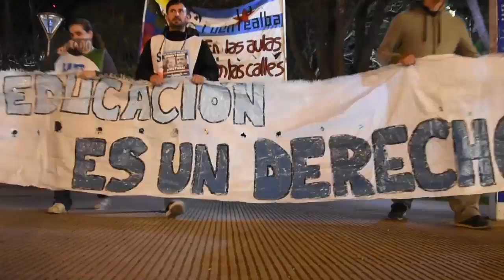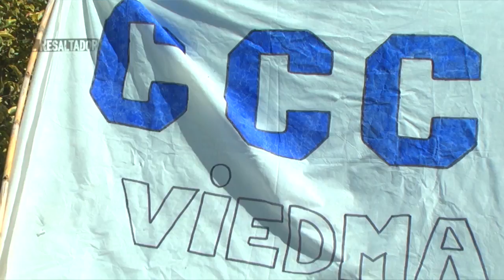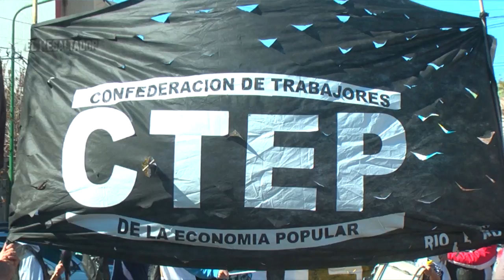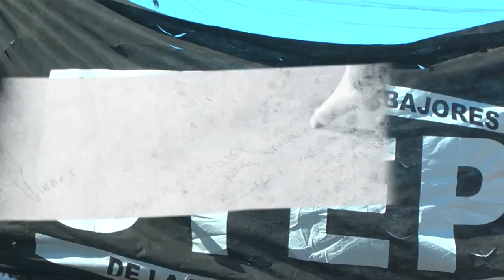El Resaltador 26 | Bloque 1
Fecha de emisión: 14 de septiembre